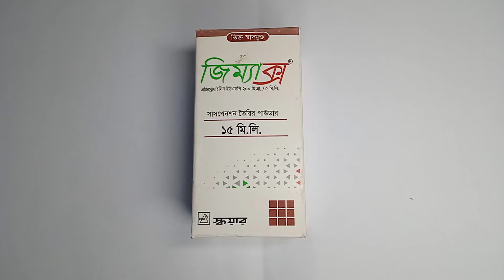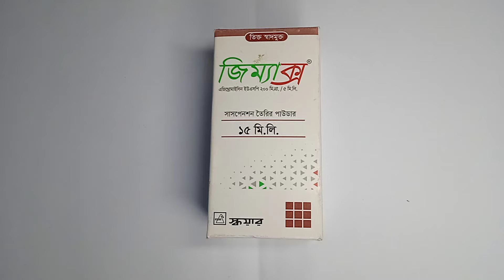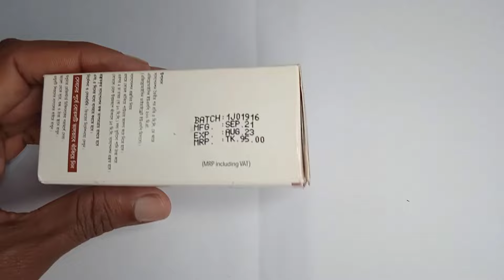Zimax Suspension||Azithromycin|| Usages In Bangla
Description
Zimax Suspension. Zimax Suspension Rewiew.
Zimax Suspension Uses in Bangla.
Zimax Suspension এর উপকারিতা.
Drug Name: Zimax Suspension .
Group name of Medicine: Azithromycin.
Manufacturer Company Name :SQUARE Pharmaceuticals.
Size :
Indications
Azithromycin is indicated for infections (caused by susceptible organisms) in lower respiratory tract infections including bronchitis and pneumonia, in upper respiratory tract infections including sinusitis and pharyngitis/tonsillitis, in otitis media, and in skin and soft tissue infections. In sexually transmitted diseases in men and women, Azithromycin is indicated in the treatment of non-gonococcal urethritis and cervicitis due to Chlamydia trachomatis.
Dosage
Oral-
Adult: 500 mg once daily orally for 3 days or 500 mg once on day 1, then 250 mg once on days 2-5 for 4 days. For sexually transmitted diseases caused by Chlamydia trachomatis in adults, the dose is 1 gm given as a single dose or 500 mg once on day 1, followed by 250 mg once daily for next 2 days may also be given.

Side Effects
Azithromycin is well tolerated with a low incidence of side effects. The side effects include nausea, vomiting, abdominal discomfort (pain/cramps), flatulence, diarrhoea, headache, dizziness, and skin rashes and are reversible upon discontinuation of therapy.

Pregnancy & Lactation
Pregnancy Category of Azithromycin is B. Animal reproduction studies have demonstrated that Azithromycin has no evidence of harm to the fetus. There are no adequate and well controlled studies in pregnant women. Since animal reproduction studies are not always predictive of human response, Azithromycin should be used during pregnancy only if adequate alternatives are not available. It is not known whether Azithromycin is secreted in breast milk. So, caution should be exercised when Azithromycin is administered to nursing women.